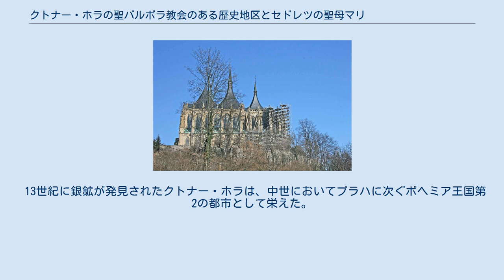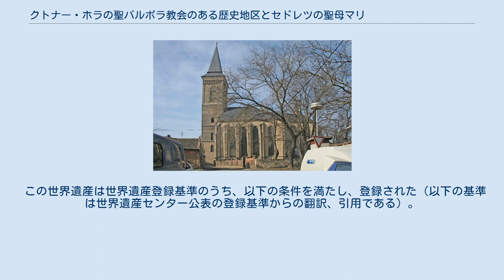クトナー・ホラの聖バルボラ教会のある歴史地区とセドレツの聖母マリア大聖堂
クトナー・ホラの聖バルボラ教会のある歴史地区とセドレツの聖母マリア大聖堂（クトナー・ホラのせいバルボラきょうかいのあるれきしちくとセドレツのせいぼマリアだいせいどう）はチェコ、中央ボヘミア州のクトナー・ホラおよびセドレツにあるユネスコ世界遺産。
1995年に登録された。
 13世紀に銀鉱が発見されたクトナー・ホラは、中世においてプラハに次ぐボヘミア王国第2の都市として栄えた。
鉱山労働者の守護聖人である聖バルボラを記念した聖バルボラ教会は、ドイツ出身の建築家ペトル・パルレーシュの設計による後期ゴシック様式の大聖堂である。
イタリア宮（イタリアン・コート）と呼ばれている旧王宮、ヴラシュスキー宮にはかつて王国造幣局がおかれ、クトナー・ホラ産出の銀を銀貨（プラハ・グロシュ）に鋳造していた。
これらクトナー・ホラの歴史的建造物が集まる歴史地区から北東 1.5 km の郊外には、シトー会の修道院に併設されたセドレツの聖母マリア大聖堂がある。
 クトナー・ホラ セドレツ 1994年に ICOMOS の審査を受けたのち、翌1995年に文化遺産として登録。
2004年の訪問者数は推定200,000人。